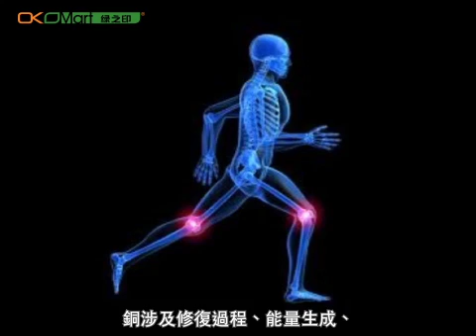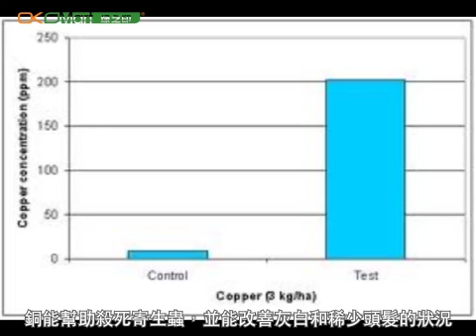銅對人體健康的益處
銅是一種天然礦物(非重金屬類別),是人體必需的十一礦物質之一, 是身體不可缺少的物質。